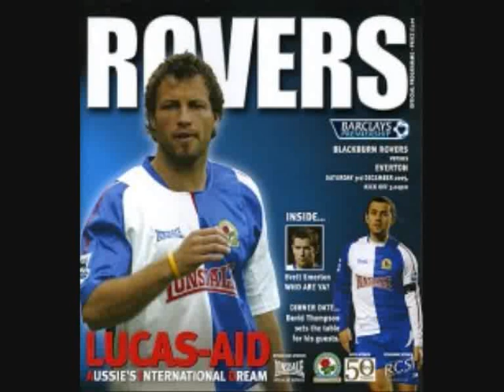2005 - 2006 SEASON BLACKBURN 0 - 2 EVERTON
Scorers  Mc Fadden 28 , Arteta 45
ATT 22,064